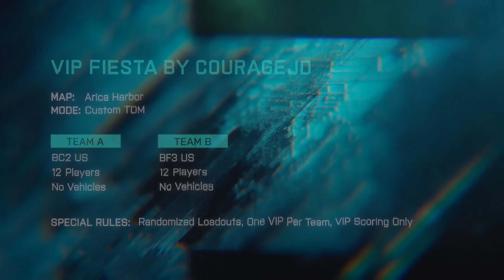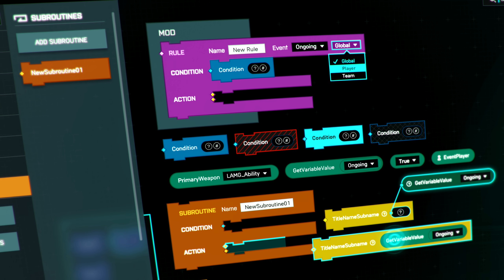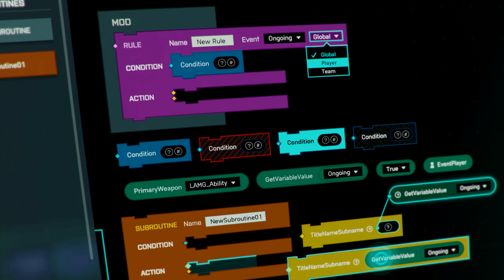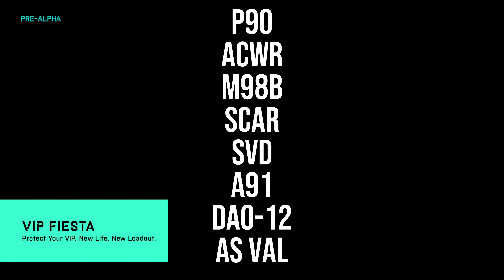WOW! BATTLEFIELD 2042 PORTAL jest NIESAMOWITY.. Wszystko co musisz wiedzieć!